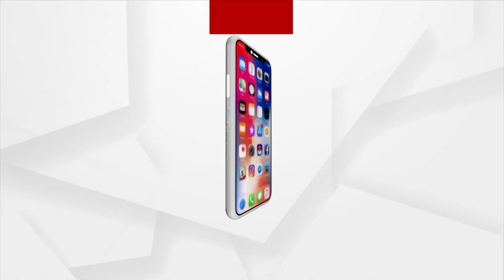ପିପିଲିରେ ପିମ୍ପୁଡି ଆତଙ୍କ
ଗାଁ ରାସ୍ତାରେ ଛାଉଣୀ ପିମ୍ପୁଡି ଦଳ । କାମୁଡି କାମୁଡି ଲୋକଙ୍କୁ ଗାଇଲା କଲେଣି । ଗାଁରେ ଆତଙ୍କ ଖେଳାଇଛି ଏହି ଲାଲ୍ ପିମ୍ପୁଡି । ଯୁଆଡେ ଆଖି ବୁଲେଇବ ସିଆଡେ ଖାଲି ପିମ୍ପୁଡି ସାଲୁ ବାଲୁ ।  ଘରେ, ବାହାରେ, ପୂଜା ଘରେ, ରୋଷେଇ ଘରେ, ସବୁଆଡେ ପିମ୍ପୁଡି ଦୌରାତ୍ମ୍ୟରେ ଅତିଷ୍ଠ ହୋଇପଡ଼ିଲେଣି ଲୋକେ । ପିମ୍ପୁଡ଼ି କାମୁଡିବା ଦୂରର କଥା, ଦେହରେ ଚାଲିଗଲେ କୁଣ୍ଡେଇ ହୋଇ ଘା ହୋଇ ଯାଉଥିବା ଦେଖାଯାଇଛି ।